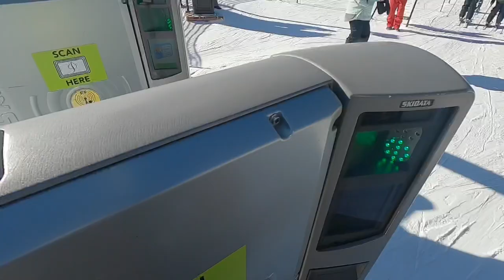Ski Trip to Aspen/Snowmass, Colorado (First time Skiing) (GO Pro Hero 8 footage)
My first time Skiing _______________________________________